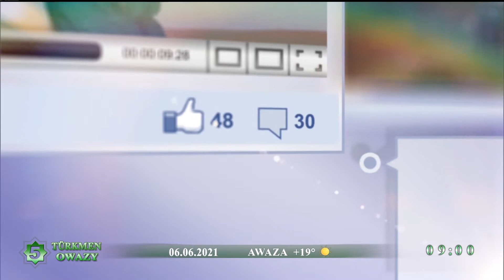Hepdäniň owazlary_06.06.2021